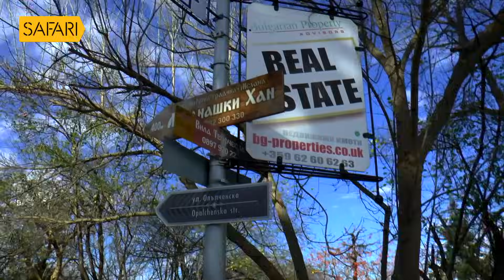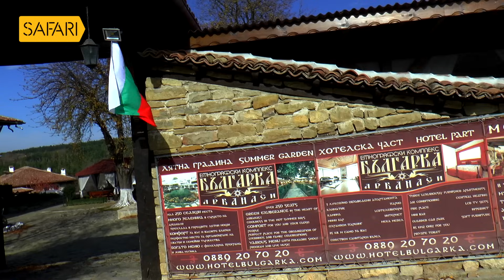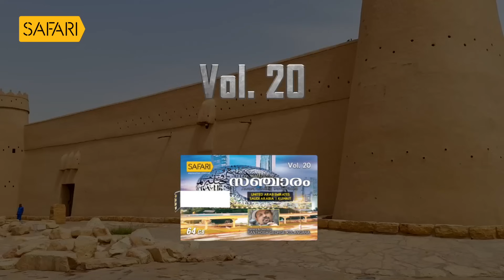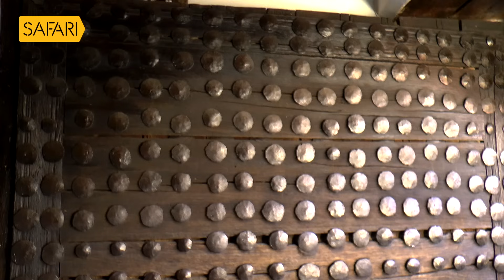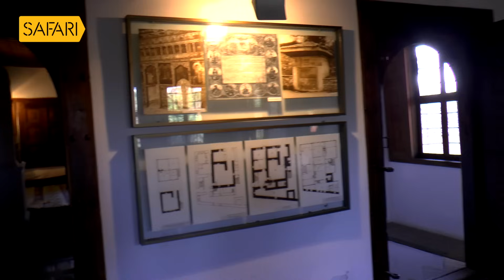Sancharam | By Santhosh George Kulangara | Bulgaria 02 | Safari TV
Santhosh George Kulangara | Sancharam | Malayalam | Romania |Travel Vlog | SGK | Safari | |Bulgaria | Santhosh George Kulangara Sancharam

|| ANTI-PIRACY WARNING ||